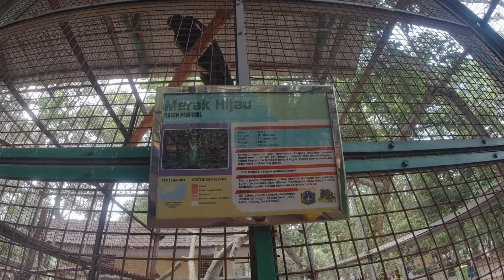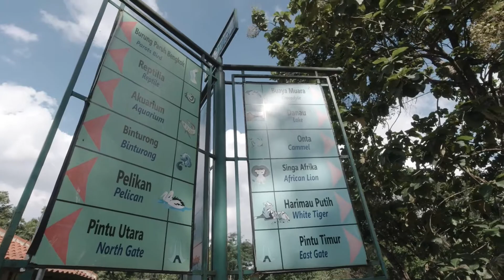Bosan di Rumah? Video Burung Ini Bisa Menentramkan Hati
Burung 4k, burung 4 miliar, video burung 4k, burung ak 47, burung dara harga 4 milyar, burung tekukur kuk 4, burung murai balak 4, masteran burung ak 47, 4 burung unik berfaedah, 4 burung di pantau 12 juri, 4 burung yang disebut di alquran, burung lovebird umur 4 bulan, burung murai umur 4 bulan, burung 500 juta, burung 500 ribuan, burung 50 ribuan, burung 550 miliar, burung 5 warna, semprotan burung 5 liter, masteran burung 5 jam, suara burung 5 jam, 5 burung berbahaya, 5 burung termahal di dunia, 5 burung kicau termahal di indonesia, 5 burung elang, 5 burung terbesar di dunia, 5 burung elang terbesar, 5 burung lovebird termahal, 5 burung paling aneh di dunia, burung murai balak 6, 6 burung mitos.

Burung murai 600 juta, burung murai umur 6 bulan, 6 burung merpati termahal di indonesia, burung 7 warna, hantu burung 7, burung tekukur kuk 7, 7 burung gagak, burung merpati 1 7 miliar, 7 burung dara termahal, 7 suara burung trucuk, burung dara mentil 7 langit, 7 burung termahal di dunia, 7 burung liar, 7 burung haram, 7 burung pemali iban, trans7 burung, burung 8ball, burung murai balak 8, desain rumah burung walet 8x12, 8 ekor burung merak, 8 burung, 8 ball burung terbang, 80 juta burung fighter, 8 ball burung di gunung lirik, burung 99, kicau burung 94, tangkap burung 999, burung derkuku kuk 9, burung era 90an, 9 band burung gereja, burung perkutut ekor 9, 9 jenis burung pipit, 9 suara burung.